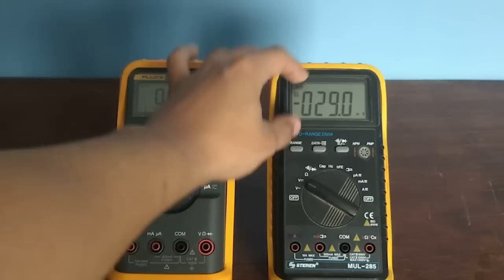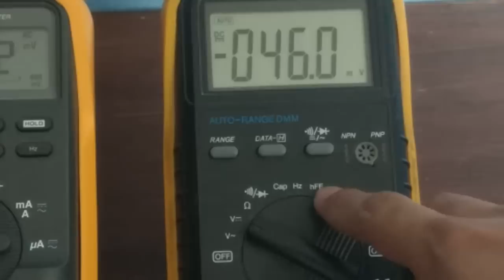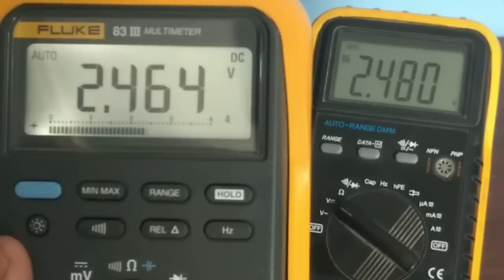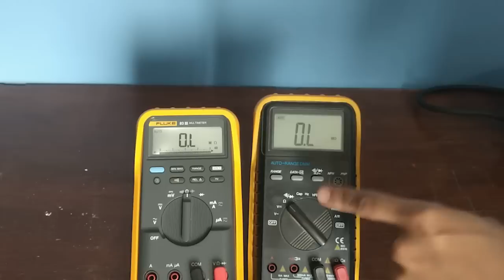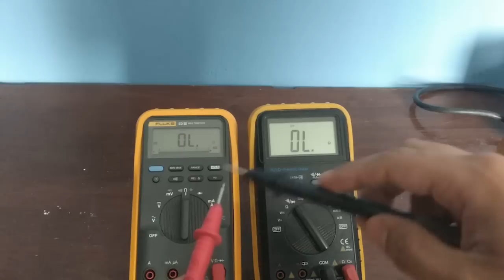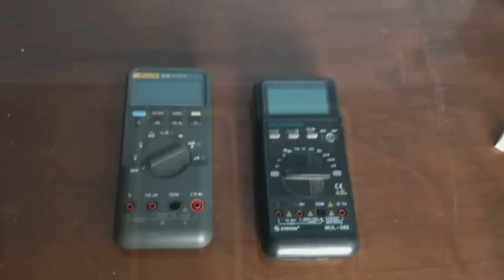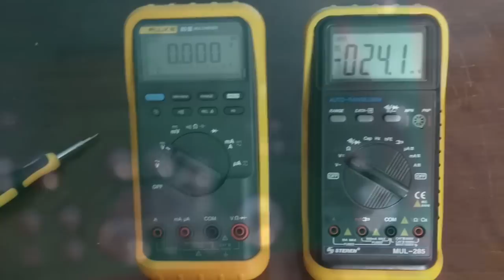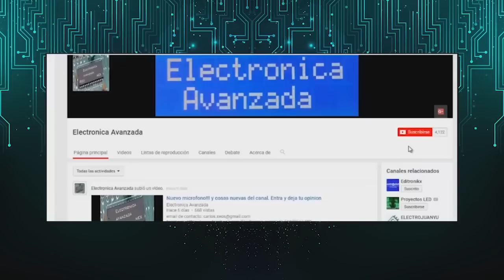Comparacion multimetro fluke vs multimetro clon/similar fluke